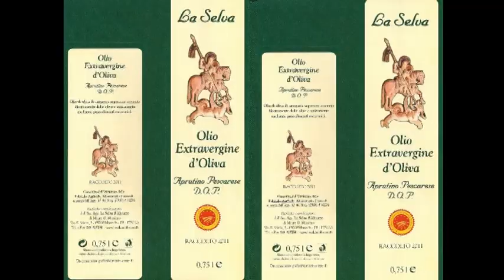MASTER CICLOCROSS UISP ABRUZZO 2011/12 - Moscufo (Pe) 26 dic 2011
7^ prova